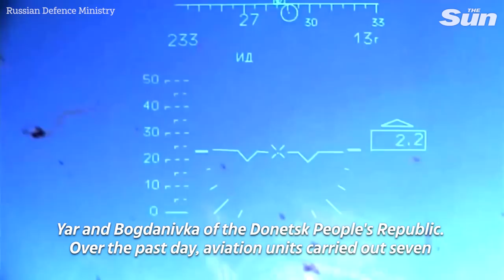Russia downed British Storm Shadow missile, Defence Ministry's Igor Konashenkov newly claims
Russia's Defence Ministry said for the first time on Monday (May 15) that it had downed a long-range Storm Shadow missile supplied to Ukraine by Britain, which announced last week that it was providing them.

The ministry said in its daily briefing on the Ukraine conflict that it had shot down the cruise missile, as well as shorter-range U.S.-built HIMARS-launched and HARM missiles. Reuters was unable to verify the reports.

Britain is the first country to publicly supply Kyiv with long-range cruise missiles, which will allow Ukrainian forces to hit Russian troops and supply depots far behind the front lines as it prepares a major counteroffensive.

Moscow said on Sunday that Ukraine had used the missiles to strike industrial sites in the Russian-controlled city of Luhansk in eastern Ukraine.

Kremlin spokesman Dmitry Peskov said on Monday that Russia viewed Britain's decision to supply the missiles "extremely negatively".

"Britain claims to be at the forefront among those countries that continue to pump weapons into Ukraine," he told reporters in a daily call.